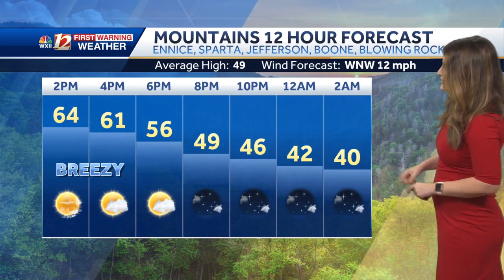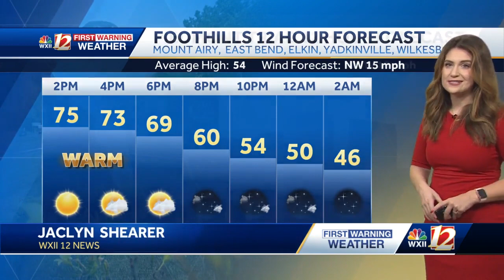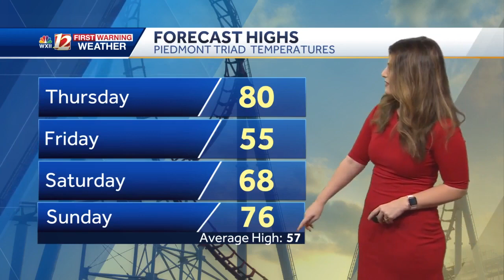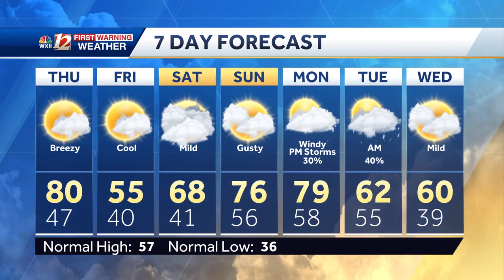WATCH: Temperature Rollercoaster Heads Downhill Friday